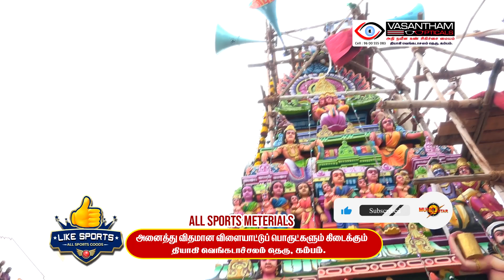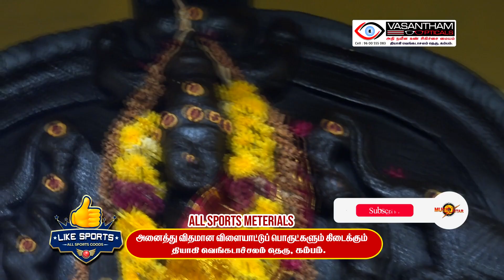பக்தர்கள் வெள்ளத்தில் முருகன் | வேலப்பர் கோவில் கும்பாபிஷேக விழா | கம்பம்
சுருளிவேலப்பர் திருக்கோவில் கும்பாபிஷேக விழா - கம்பம்

தமிழ்நாடு முழுவதும் அனைத்து ஊர்களிலும் கோவில் திருவிழாக்கள் youtube  மூலம் நேரடி ஒளிபரப்பு சிறப்பான முறையில் செய்து தரப்படும் : Cell -  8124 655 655

1. Thiruparankundram Murugan Temple
2. Thiruchendur Murugan Temple
3. Palani Murugan Temple
4. Swamimalai Murugan Temple
5. Thiruthani Murugan Temple
6. Pazhamudhircholai Murugan Temple

Like பண்ணுங்க
Share பண்ணுங்க